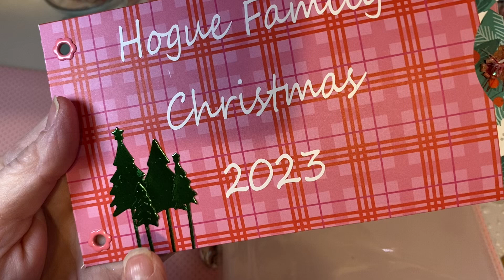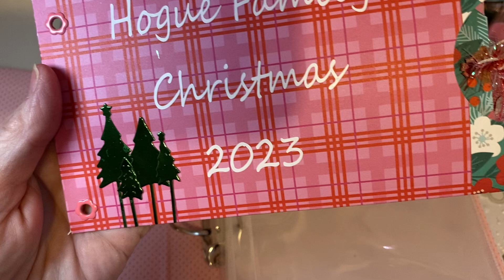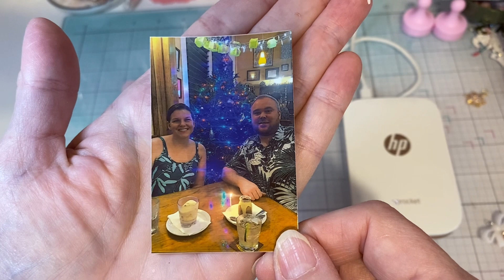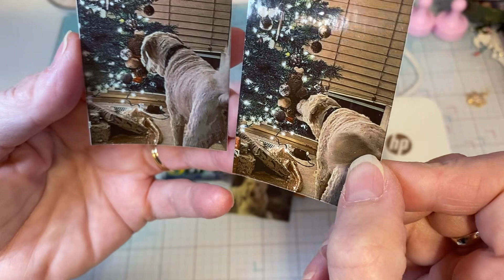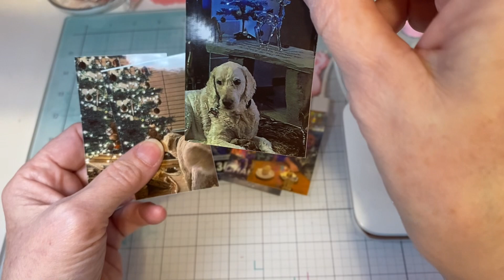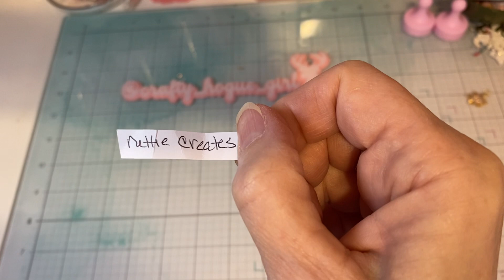Shrinky Dinks!!!! Super fun!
I hope you enjoy today’s video! It was so much fun making shrinky dinks with this beautiful collection by Paige Evans!

On my channel I share crafty hauls, tutorials, project shares, incoming/outgoing swaps, product reviews, collaborations and much more!!

TEMU code to save 30% for 1st time buyers use code [off3765]

Deanna💕💕💕